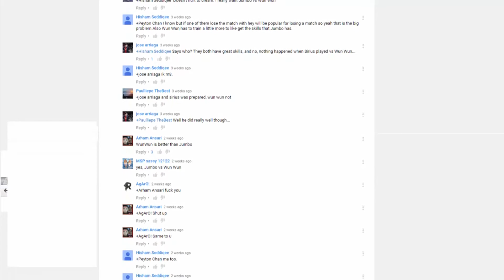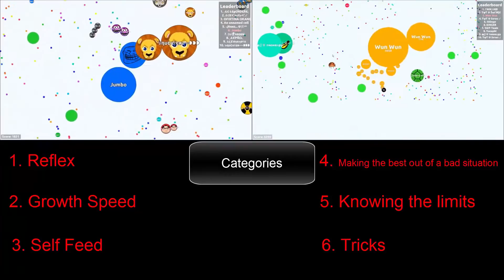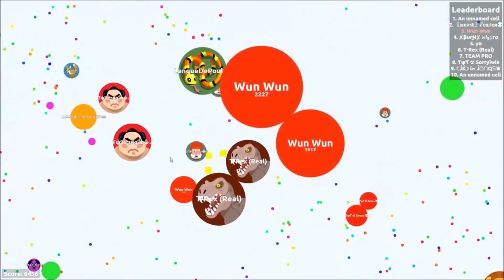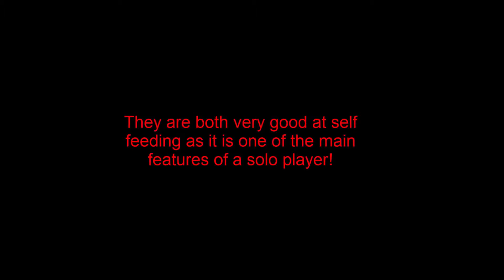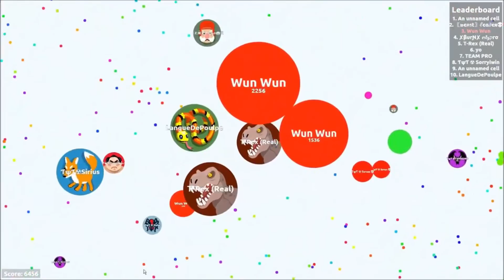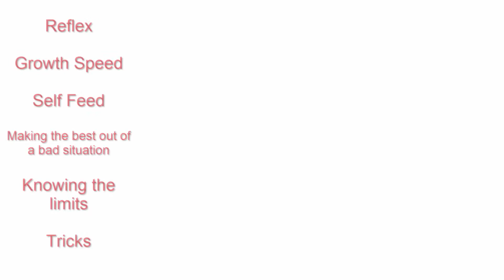Jumbo Vs Wun Wun - Who is Better ?! Agar.io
Jumbo Vs Wun Wun - Who is Better ?!

the most controversial question who is the best when it comes to Jumbo Vs WunWun ?